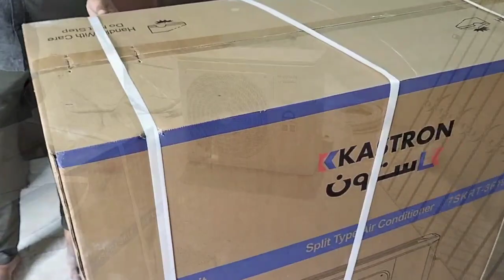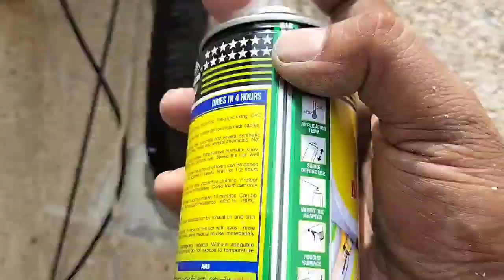Ac work Bahrain | Ac Technician Punjabi vlogger in Bahrain । Mita Mad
ਬਹਿਰੀਨ ਰਿਫਾ ਸ਼ਹਿਰ ਕੱਲ AC ਲੋਣ ਗਏ ਸੀ  | Ac work Bahrain | Ac Technician vlog in Bahrain | mita mad